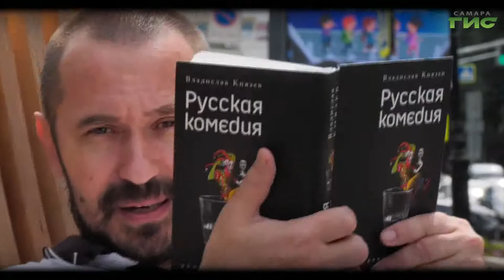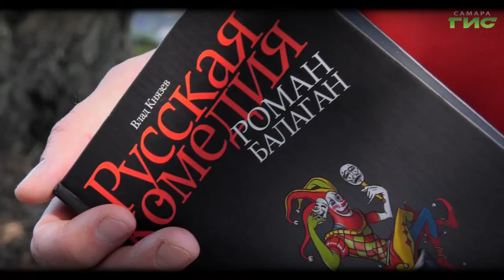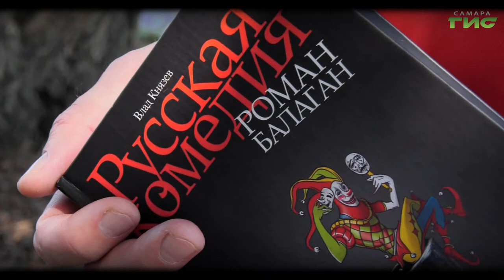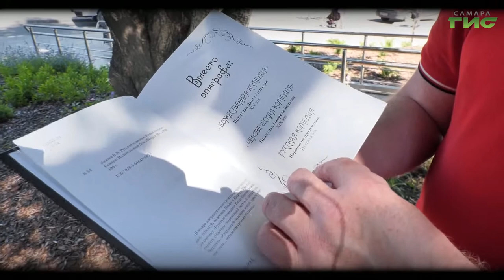"Русская комедия" / "Город. История. События" от 14.07.2022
Читаем книгу самарца Владислава Князева, первое издание которой увидело свет около 15 лет назад. На дворе полный балаган и называется он "Русская комедия". Смотрите программу "Город.История.События".